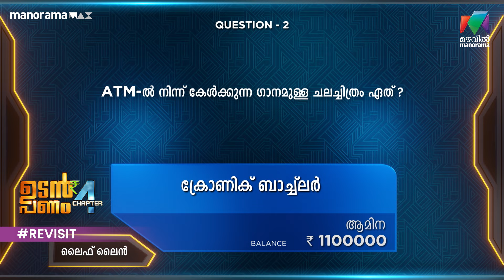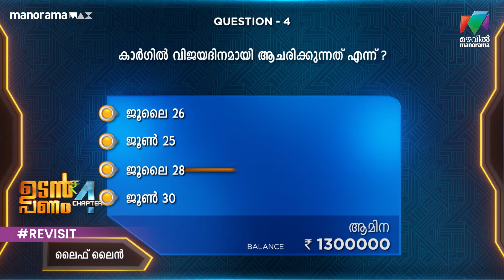ഉമ്മാക്കൊരു കൈത്താങ്ങായി മത്സരാർത്ഥി !Udan Panam Chapter 4 | EPI 30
ഉമ്മാക്കൊരു കൈത്താങ്ങായി മത്സരാർത്ഥി !

Udan Panam Chapter 4 | EPI 30